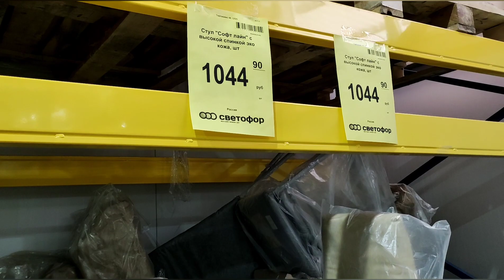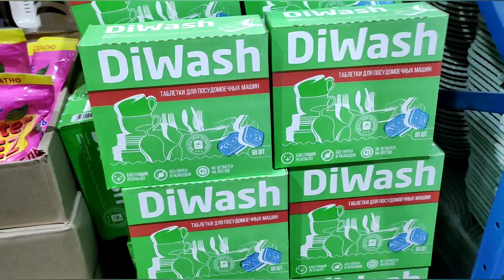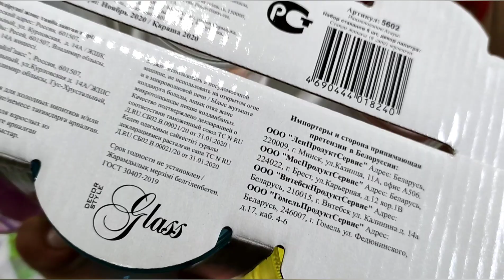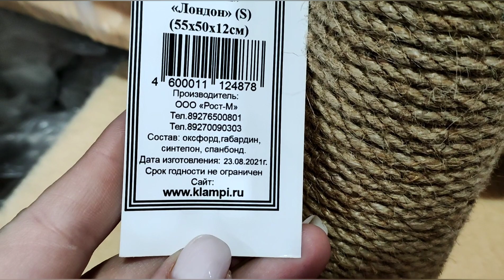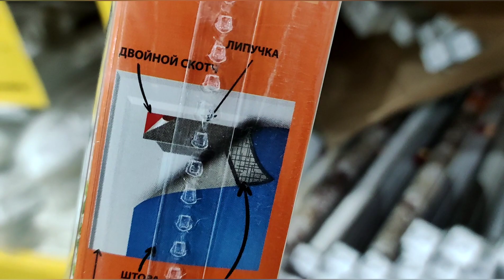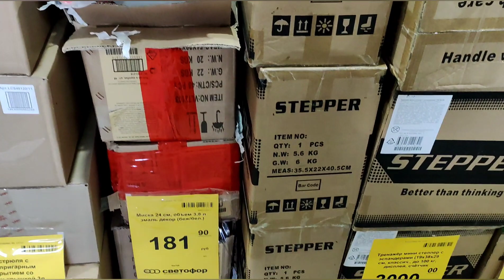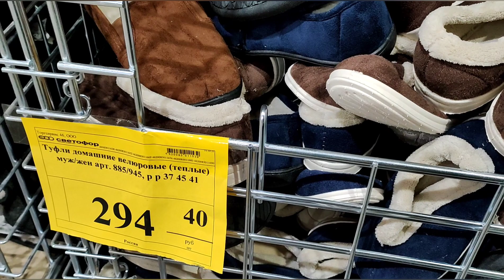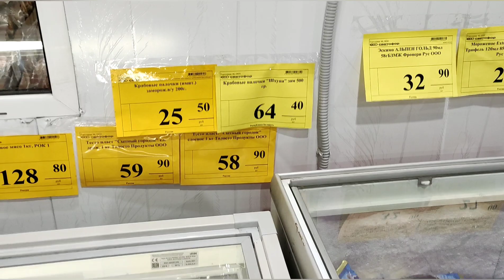🚦СВЕТОФОР🆘ОСОБЫЙ СЛУЧАЙ!🆘Шикарный выбор!😍Бокалы,сервизы,домашние костюмы и пижамы из хлопка👍Обзор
Курск, 1-й Светлый проезд 8А, микрорайон Поповка
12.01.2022